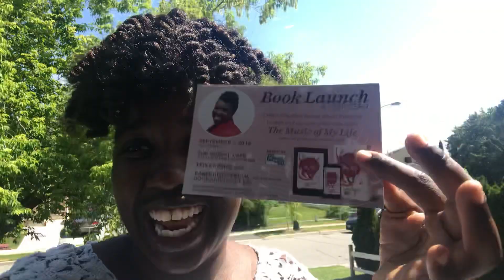New flyer and launch update!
Hey y’all just want to update you. Just got my flyers. See you at the launch!